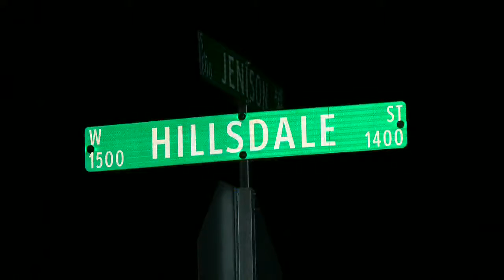Shots fired into home in Lansing early this morning, Woman wounded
A woman is in the hospital after being shot in a home in Lansing.